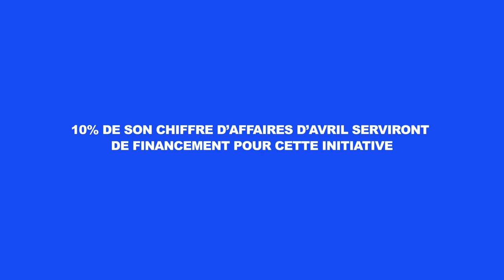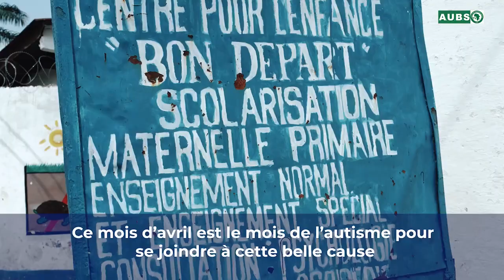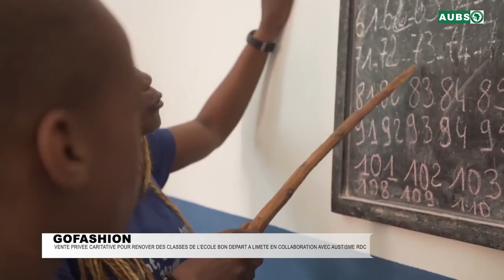3 JOURNEES CARITATIVE POUR LA CAUSE DES ENFANTS AUTISTES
CAMPAGNE DE SENSIBILISATION POUR LA CAUSE DES ENFANTS  AUTISTE ET RENOVER LES CLASSES DE L'ECOLE BON DEPART A LIMETE